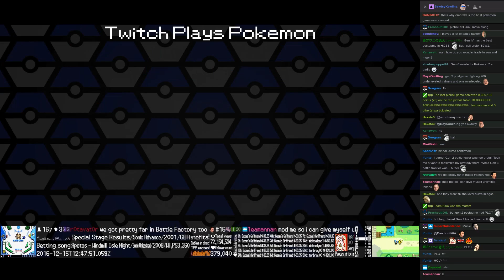Twitch Plays Pokémon Battle Revolution - Match #65171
Match #65171 [Blue: Wailord (Water Veil), Anorith (Standard), Snover (Standard)] vs [Red: Latias (Standard), Snover (Special), Marowak (Standard)]